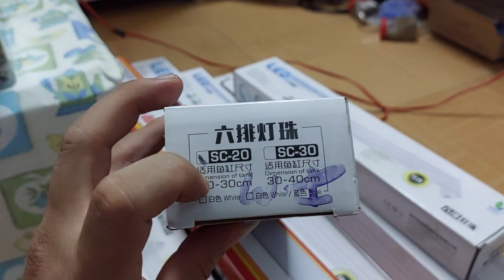Đèn led kẹp chiều dài bể cá 3 chế độ đổi màu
Đèn led được thiết kế đầu kẹp chắc chắn để kẹp vào 2 bên thành hồ cá giúp ánh sáng trực tiếp xuống mặt hồ giúp hồ cá thêm sinh động.Đèn led kẹp máng được tích hợp 3 chế độ đổi màu theo ý thích và nhu cầu của người sử dụng(mình có quay video cho các bạn tham khảo)
Với 3 chế độ màu:
Full Trắng.
Full sáng với 4 màu Trắng-Xanh lá-Xanh dương- Hồng.
Full màu Hồng-Xanh lá-Xanh dương
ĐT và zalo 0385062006